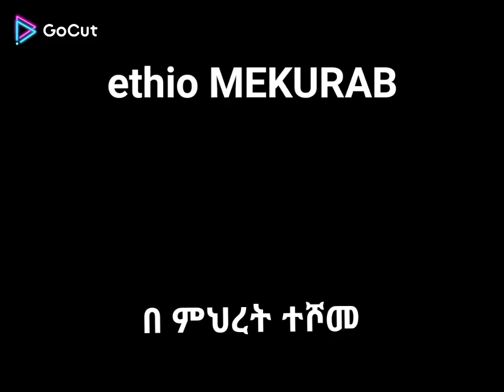መፃጉ ምህረት ተሾመ (Mehret Teshome new offical spiritual song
Ethiopian  Ethiopian  Ethiopian